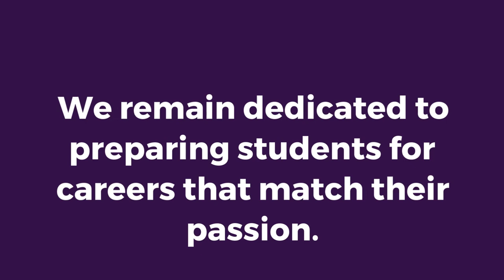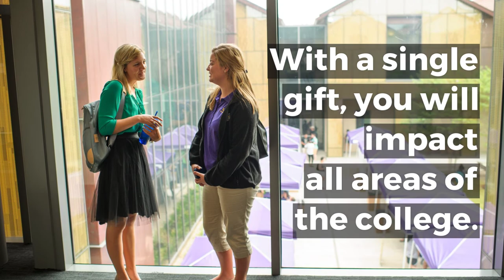LSU Giving Day 2020 E. J. Ourso College of Business 1080p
On LSU Giving Day, April 22, 2020, be a champion for LSU, and be a champion for each other.